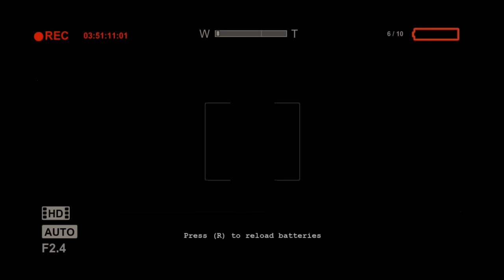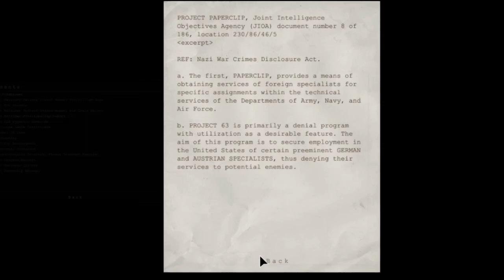Outlast: Part 14: Fuses and Danger!!!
Oh, boy...